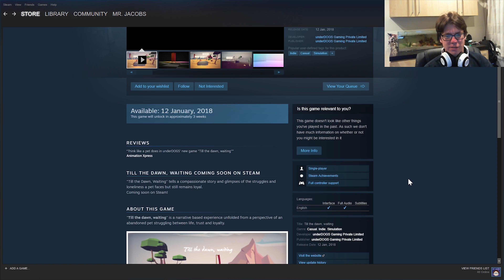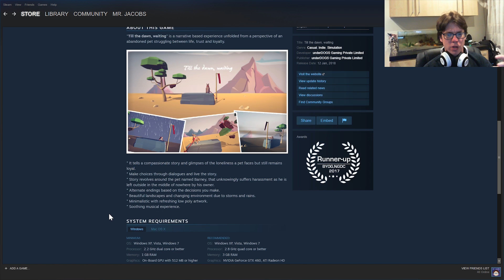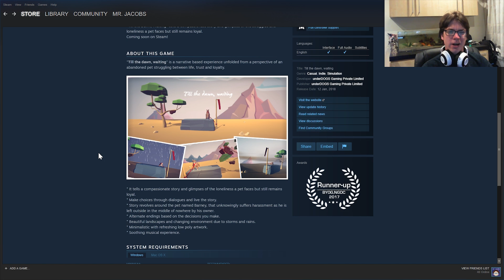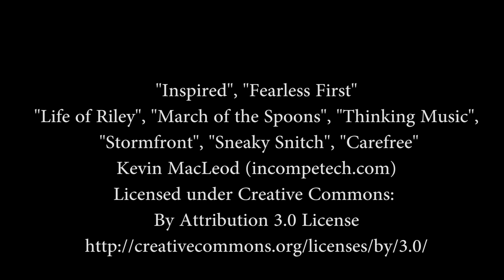Till Dawn, Waiting - Watchdogs have watches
Early Access game very similar to Far from Noise which I played a few weeks back. Depressing story with some interesting narrative choices.